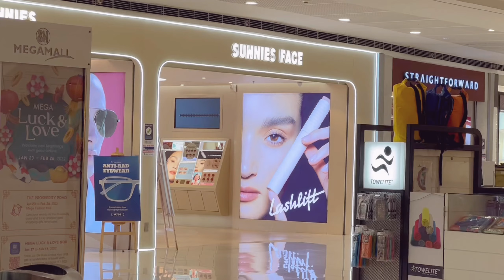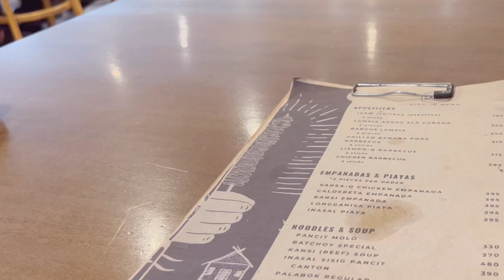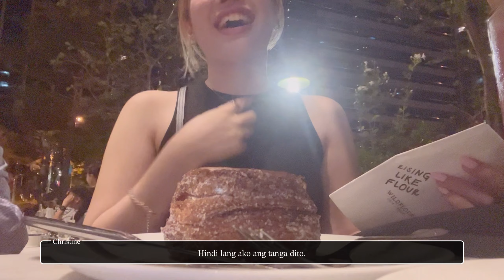a weekend in my life | staycation, eating good food, coffee & pastries, hanging out with friends ✨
Hi, guys!

Sharing with you my very fun weekend. Hope you enjoyed yours, too!

CHAPTERS:
00:00-0:41 - Vlog preview
00:41-3:20 - DAY 1 (Friday) | Eating sushi, Wild Flour pastries & enjoying the staycation
3:21-6:05 - DAY 2 (Saturday) | Eating lunch at Sarsa Kitchen and getting coffee from Antipodean
6:05-8:53 - Day 3 (Sunday) Part 1 | Eating at 1120 House & playing 'guess the bill' with friends
8:53-12:30 - Day 3 (Sunday) Part 2 | Getting drinks and pastries from WIld Flour, hanging out with friends

FILMING AND EDITING:
Editor: VLLO, VN Studio